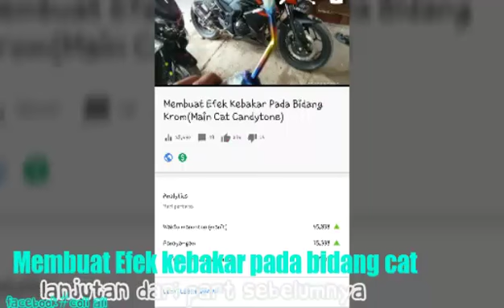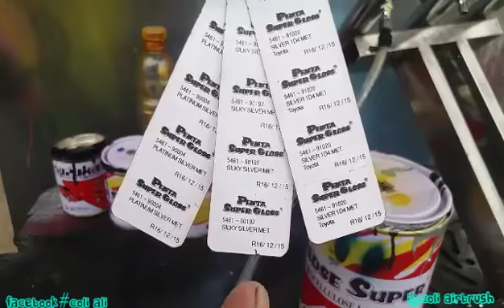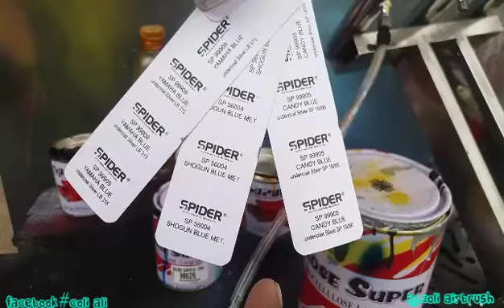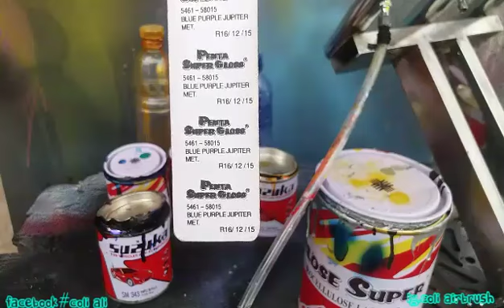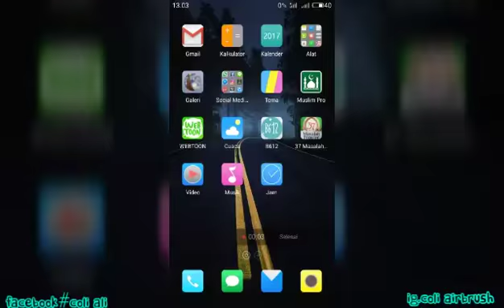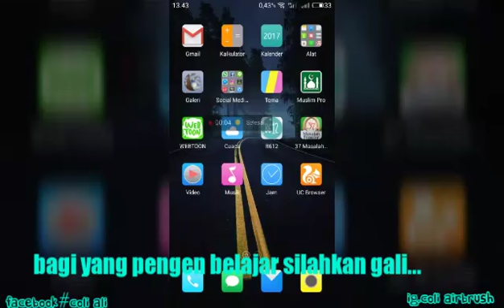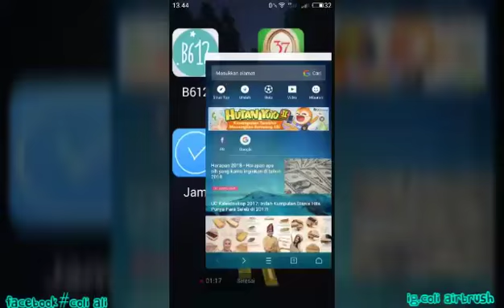Membuat Efek Kebakar Pada Bidang Cat Part 2(Main Cat Candytone)